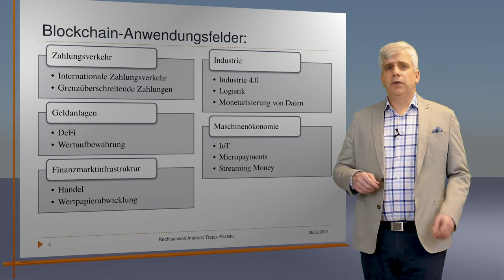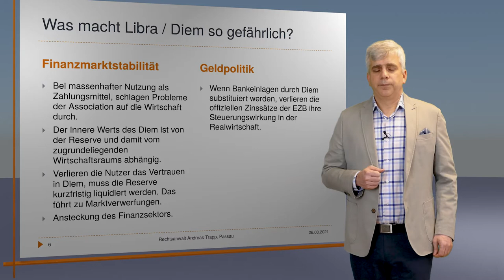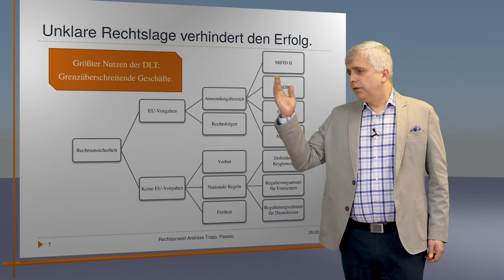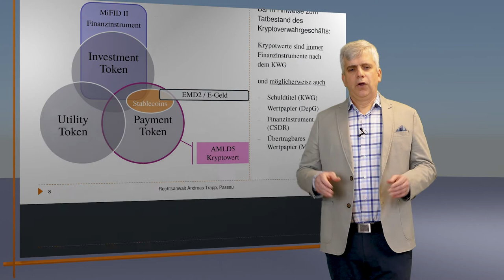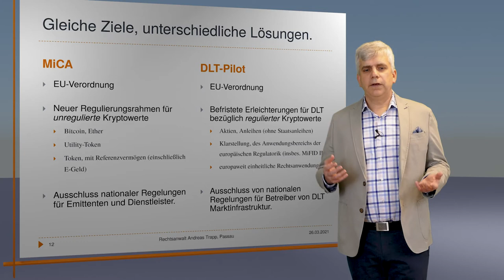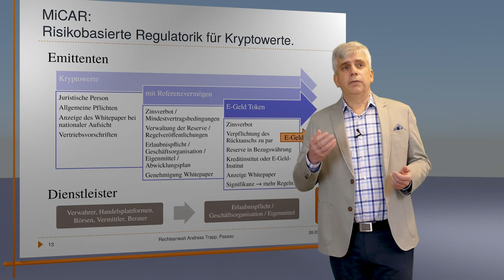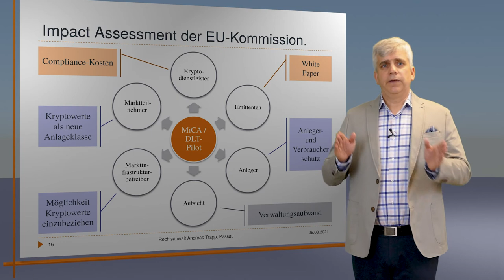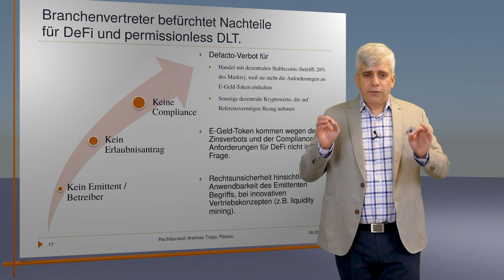EU Crypto-Assets Regulierung: MiCA-VO und DLT-Pilot VO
Kryptowährungen, wie Bitcoin und Ether, fordern den konventionellen Finanzsektor heraus. Big Tech will auch ins Geschäft. Der Vorstoß von Facebook 2019 mit Libra hat die Aufsichtsbehörden weltweit wachgerüttelt.

Mit dem Digital Finance Package vom September 2020 will die EU-Kommission die Entwicklung von Crypto-Assets und die Nutzung der Distributed Ledger Technology (DLT), also Blockchain, für Wertpapierdienstleistungen fördern. Es geht um günstige Rahmenbedingungen für Wettbewerb und Innovation bei gleichzeitiger Gewährleistung der Finanzmarktstabilität.

In dem Video geht Rechtsanwalt Andreas Trapp auf den aktuellen Diskussionsstand ein. Er geht von den Anwendungsfeldern  der Blockchain (DLT) aus und beschreibt die Problemlage, die im wesentlichen in Rechtsunsicherheit besteht. Danach stellt das Video das Digital Finance Package vor und zeigt die Lösungsansätze der EU-Kommission auf.

Den Kern bildet die Darstellung der aktuellen Entwürfe der MiCA-VO und der DLT-Pilot-VO.

Abgerundet wird das Video durch voraussichtliche Auswirkungen auf die Praxis. Dabei stellt Rechtsanwalt Andreas Trapp nicht nur die Sicht des Impact Assessments der EU-Kommission, sondern auch die Bedenken von Branchenvertretern, insbesondere ADAN, dar.